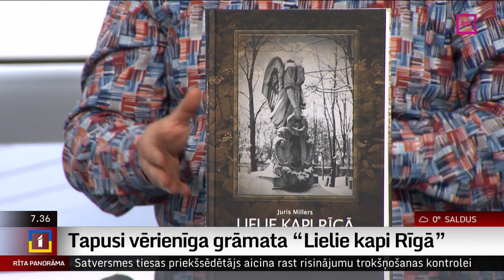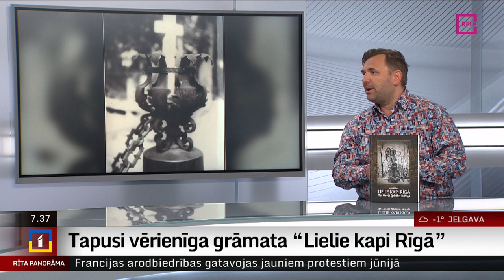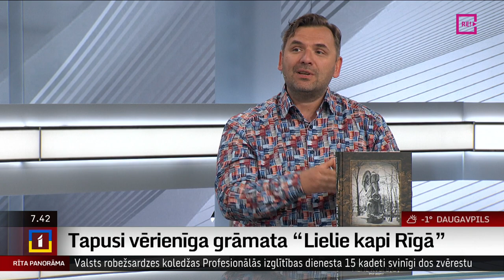Intervija ar grāmatas “Lielie kapi Rīgā “ autoru Juri Milleru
Rīgas Lielie kapi tika izveidoti 1773. gadā - pirmais apbedījums te veikts tieši 7. maijā un turpmākajos gados visas trīs jaunizveidotās kapsētas - Jēkaba draudzes kapi, Pokrova kapi un Pilsētas draudžu kapi pakāpeniski paplašinoties saplūda vienotā veselumā, izveidojot kapsētu, ko mūsdienās dēvējam par Lielajiem kapiem.
336 lappuses biezā A-4 formāta grāmata "Lielie kapi Rīgā" ir Filoloģijas doktora Jura Millera otrā zinātniskā monogrāfija. Grāmatā ir aplūkota kapsētas vēsture no tās dibināšanas brīža līdz pat mūsdienām, aprakstot kapsētas izveidi, attīstību, uzplaukumu, norietu un atdzimšanu. Juri Milleru šorīt esam aicinājuši uz sarunu.